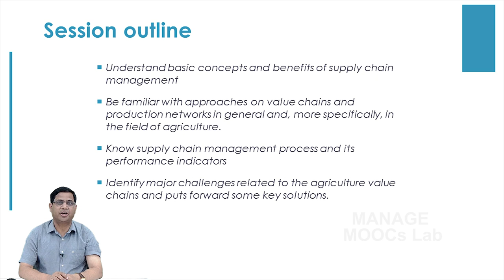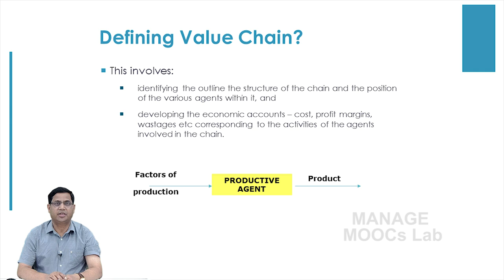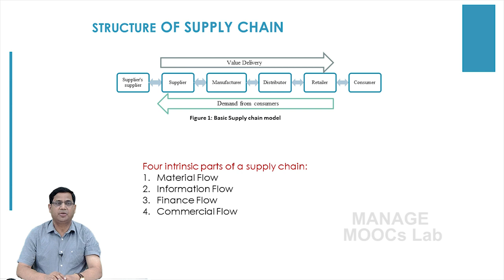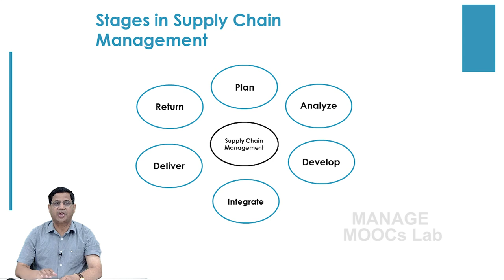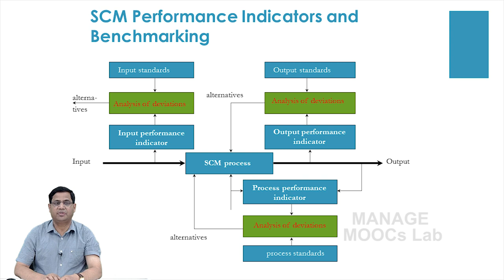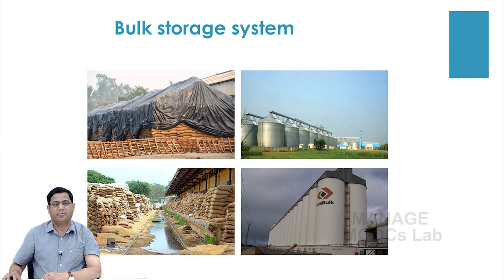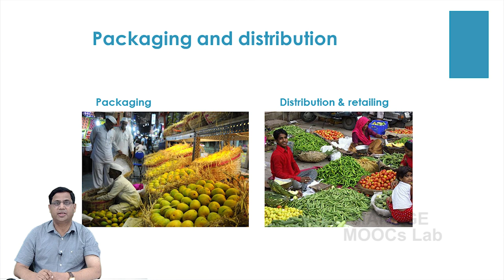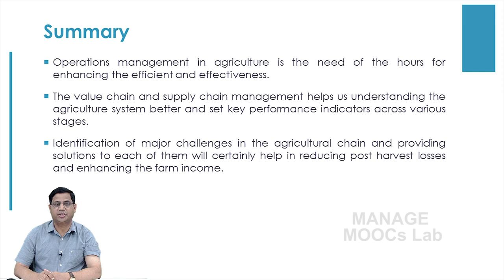Supply Chain Management In Agriculture